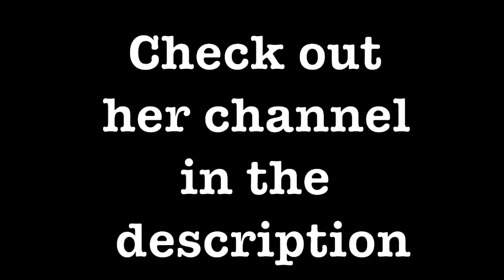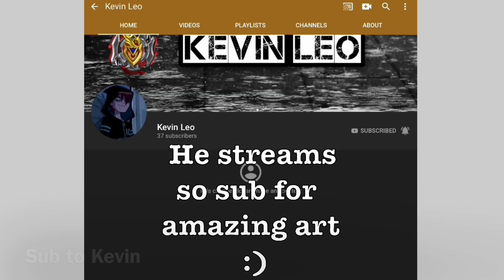Drawing a subscribers Dog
I'm currently 15 years old and I'm a self taught artist from the UK.

Amazing supporters:
Bait and Lure
Nina's Toy Shop
Madonna Friedman
Drawing Life